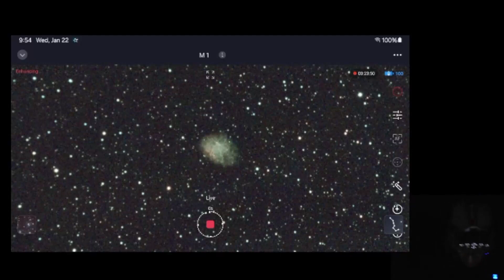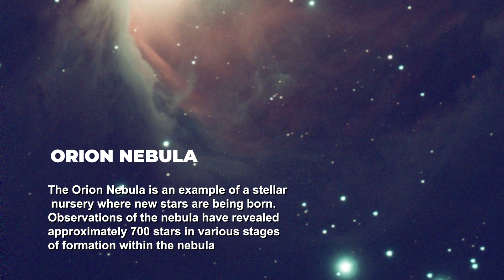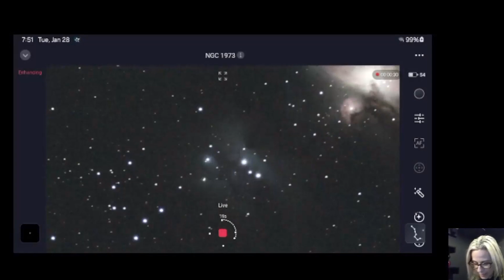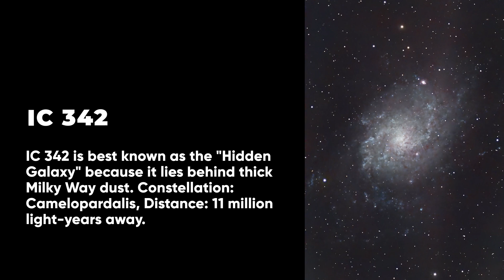I SPENT 30 DAYS SKY-GAZING WITH MY Seestar S50!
Join me on an epic adventure as I spend 30 days observing the sky with my trusty Seestar S50 telescope! From breathtaking sunrises to stunning celestial events, I'll take you through my journey of discovery and awe. Get ready to be mesmerized by the beauty of the universe and learn more about the wonders that lie beyond our planet. In this video, I'll share my observations, insights, and tips on how to make the most of your stargazing experience. Whether you're an astronomy enthusiast or just starting out, this video is perfect for anyone who's curious about the night sky. So sit back, relax, and let's explore the cosmos together!

Chapters
00:00 Intro
00:28 Crab Nebula
01:06 Monkey Head Nebula
01:27 Orion Nebula
02:00 Running Man Nebula
02:28 Star Clusters
03:40 Hidden Galaxy IC 342

My Gear
Telescope : Celestron Rasa 11
Camera: ZWO ASI Deep Sky
Color Camera
Telescope Refractor: Skywatcher Quattro 10
Mount: Skywatcher E-Q6R Pro
Camera: ZWO 1600 Pro
Rotato: Pegasus Falcon Rotator
Filter Wheel: ZWO Filter Wheel
Focuser: Pegasus FocusCube 2 Universal
Skydome: SkyShed Pod
Dwarf 2 Telescope
Dwarf 3 Telescope
Seestar S50 Smart Telescope